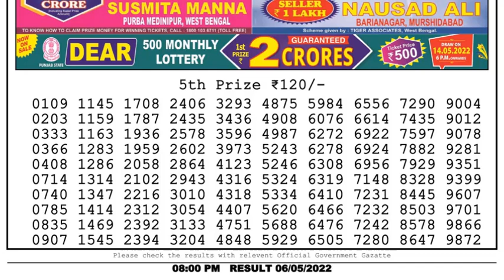Dear Lottery Sambad 8pm today 06.05.22 Nagaland State Lottery Result